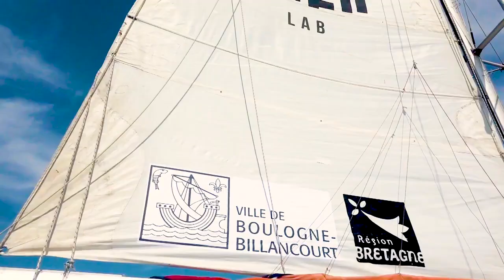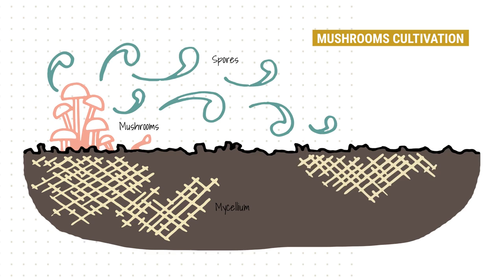🇫🇷 🇬🇧 How to grow oyster mushrooms at home ? - DIY Tutorial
🇬🇧 [NEW TUTORIAL -  How to grow oyster mushrooms at home ? 🍄]

In Mexico, mushrooms have an important part of the culture. Sacred among the Mazatecs, they were originally consumed in ritual ceremonies and for their medicinal properties.
Today, many families produce edible mushrooms such as oyster mushrooms. Cultivated from agricultural waste, they are a reliable source of income and quality food! In the heart of the remote mountains of Chiapas in Mexico, we met a community that turns local agricultural waste into oyster mushrooms all year round !

On board Nomade des Mers, we grow mushrooms for a few years ! In this tutorial, we explains how you grow oyster mushrooms at home.

📣 FR / EN SUBTITLES AVAILABLE